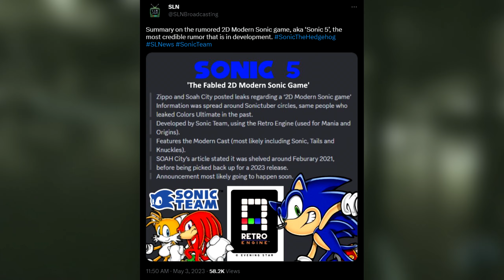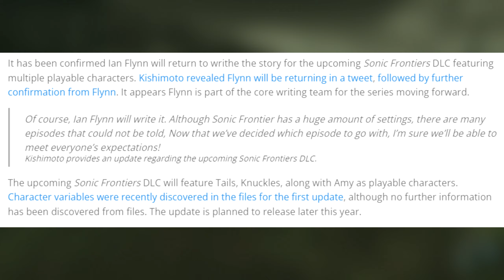Sonic 5 is Coming | 2D Modern Sonic Title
In this video I go over the most recent leak/leaks regarding the rumored 2D modern title. we have been hearing about this through various leaks ever since 2021 and its apparently confirmed. let me know what you think in the comments below.